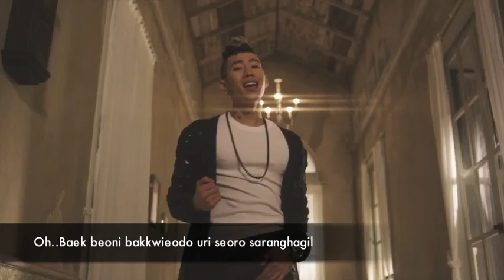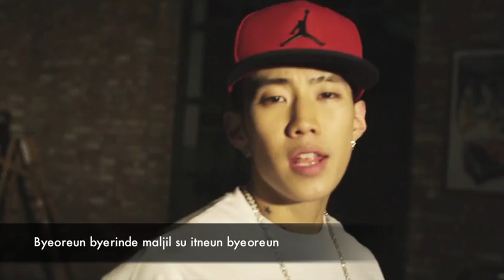Jay Park-Star Official MV [romanised lyrics]